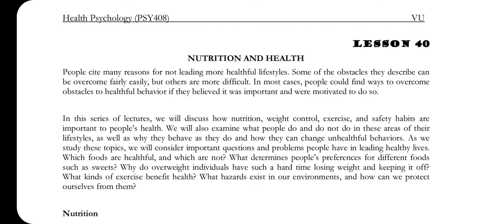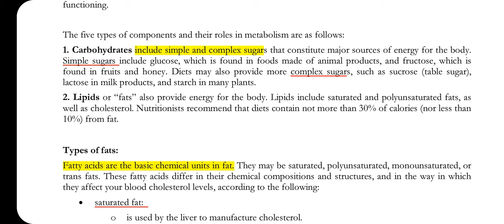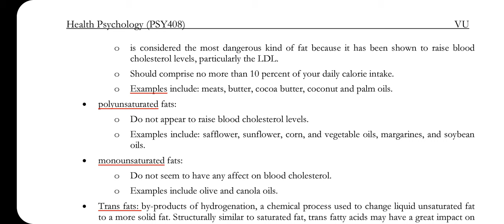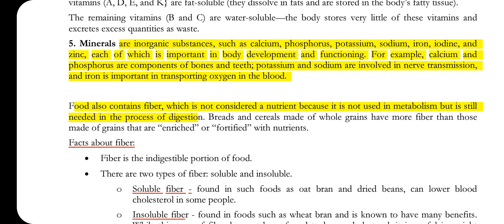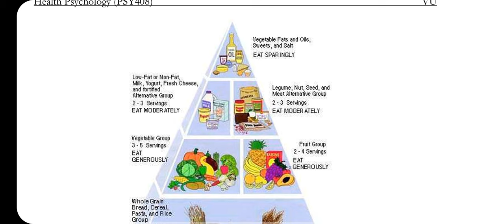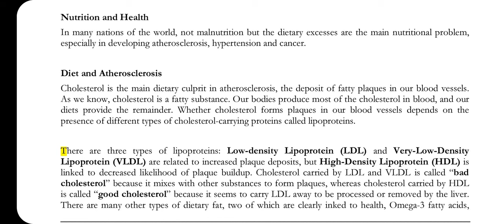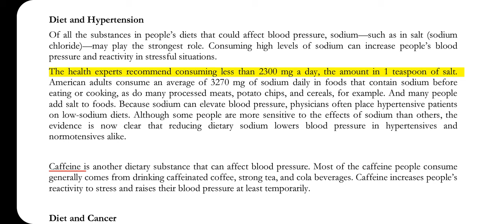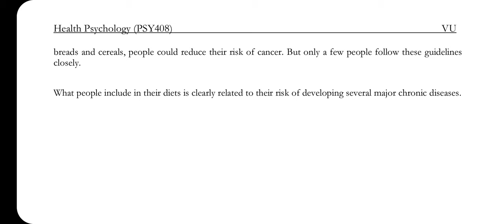PSY408 || Lecture 40 || Health Psychology || Short lecture || VU Lectures